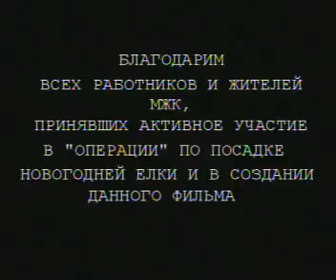Как в МЖК Новогоднюю Ёлку сажали! декабрь 2001 года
Как в МЖК Зеленоград Новогоднюю Ёлку сажали!
Снято в декабре 2001 года.
Виктор Симаков и Виталий Кузин
идея Александр Владимирович Раптовский